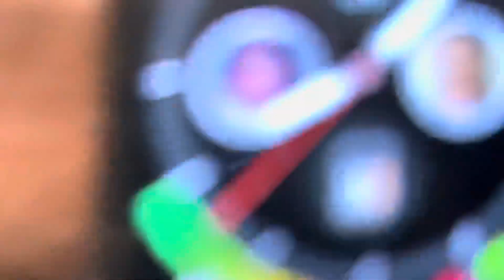Shriya’s Theme Park adventure￼